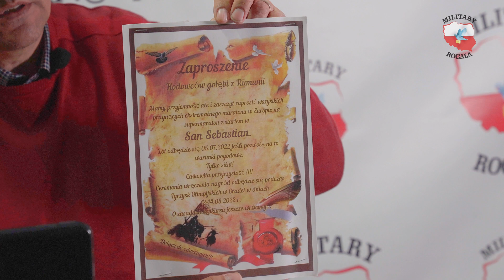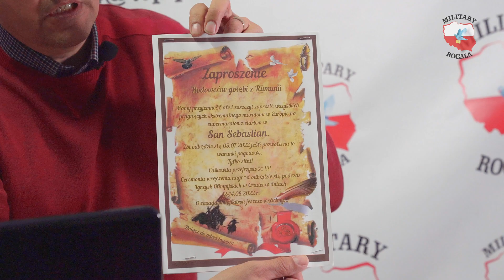Międzynarodowy lot gołębi jednak się odbędzie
Kontakt do organizatora lotu
Gaby Ryel

Sławomir Rogala